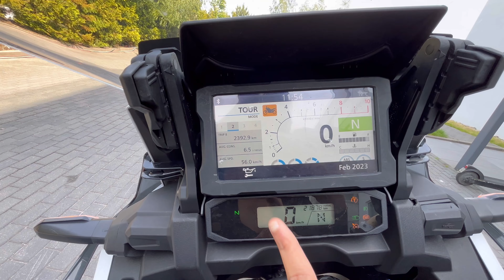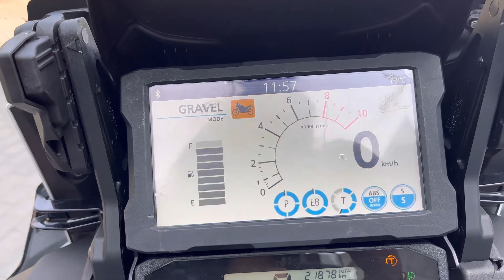SUPER BIKE RIDE IN POLAND | 1100CC | SUMMER RIDE | GYDNIA....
Hi hello namasthae,
Today we are going to continue our series exploring Poland.